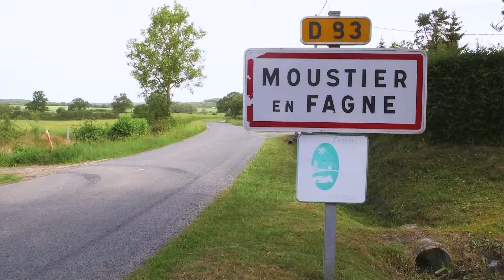Rencontre n°33 - Grégory Delassus, éleveur à “La ferme du beau pays" (version longue)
Hier matin, j’étais à “La ferme du beau pays” avec Grégory Delassus. Cet éleveur et boucher s’est engagé dans une démarche respectueuse de l’animal et de l’environnement.  Dans son établissement on privilégie le bien-être animal et la proximité avec le consommateur. De beaux paysages, des produits frais et 100% bios, que demander de plus ?

Pour en voir plus de ces mains en or, rendez-vous sur la page Facebook